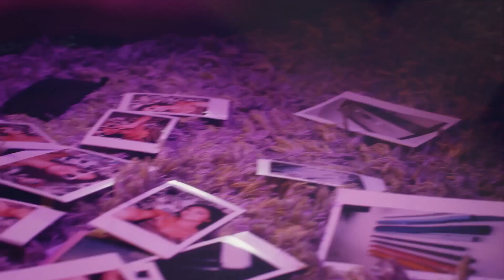BEST DEEP HOUSE MUSIC REMIXES - SUMMER MIX - King Jeer - Desire, Bya Nella - Desire, Mario Joy - S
BEST DEEP HOUSE MUSIC REMIXES - SUMMER MIX - King Jeer - Desire, Bya Nella - Desire, Mario Joy - Secrets , Otilia - Wine My Body (Vally V Remix 534
Clean-Channels Playlist Mix made with Love by  Youtube Music Channel:
00:00:10  |  01. King Jeer - Desire
00:02:59  |  02. Bya Nella - Desire
00:05:49 | 03. Mario Joy - Secrets
00:08:49 | 04. Otilia - Wine My Body (Vally V Remix
00:11:48 | 05. Otilia - You you (Robber Dj Remix)
00:14:58 | 06. Creola Stan - Boy i got it

Welcome to our curated selection of the hottest international hits, with hottest girls featuring chart-toppers like 'King Jeer Desire' and 'Bya Nella Desire'. Dive into the electrifying world of mega hits, fereign music, english music, spanish music, where every track is a journey through the latest in global pop sensations. Whether you're cruising down the street, hitting the books, or simply unwinding, our foreign music playlist promises to elevate your mood with best beats and captivating melodies. From the pulsating rhythms of 'Secrets )' to the irresistible charm of 'Wine My Body (Vally V Remix )', our collection spans genres and styles, ensuring there's something for every taste. Explore the dynamic fusion of pop, dance, and electronic sounds that define the contemporary music scene. Get ready to groove to the sounds of today's top 40 hits, perfect for any occasion, whether it's a night out on the town or a day at the beach. Immerse yourself in the ultimate playlist experience, designed to keep you moving and grooving from start to finish.

 This is a official artistic music video with the purpose to explore the captivating beauty of our world through the lens of our talented and beautiful models and the creative direction of Anthony Hernandez, Andrew Jackson, Thomas Taylor. In this visually stunning presentation, our girls models are Charlotte Miller, Isabella Brown, Emma Johnson, Ava Williams, Ava Williams, elegantly showcase the allure of various breathtaking locations worldwide.